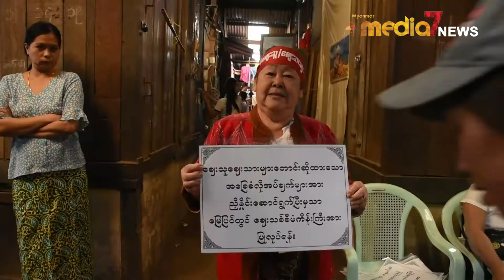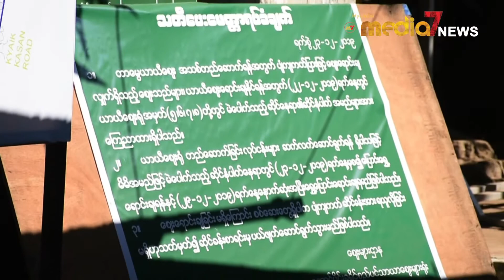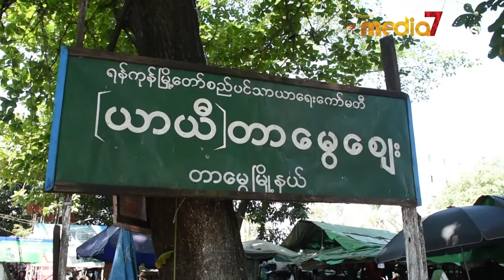လက္ရိွဆိုင္ခန္းမ်ားကို အတင္းအၾကပ္မဖ်က္ရန္ ယာယီတာေမြေစ်းသူေစ်းသားမ်ား ဆႏၵျပ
လက္ရိွဆိုင္ခန္းမ်ားကို အတင္းအၾကပ္ မဖ်က္ရန္ ဆႏၵျပျခင္းျဖစ္ေၾကာင္းယာယီတာေမြေဈးသူေဈးသား တစ္ခ်ိဳ႕ေျပာၾကား